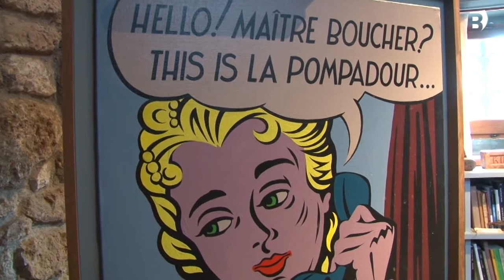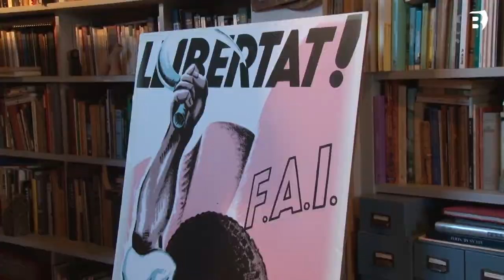Generalitat i Aj. Porqueres oficialitzen el conveni de gestió conjunt de Can Tista - Montguix